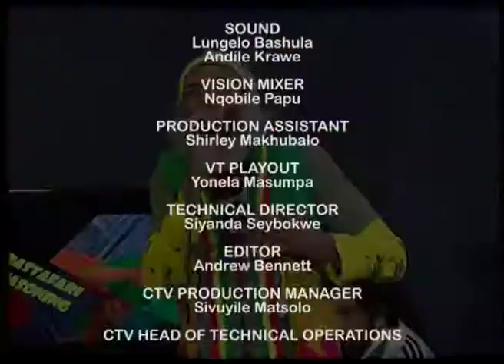Umlilo - Aug 03 2017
The show provides a well-rounded portrayal of Rastafari life in the Western Cape and beyond, giving outsiders a look in and providing Rastafari people with a platform to discuss matters particular to Rastafari life.